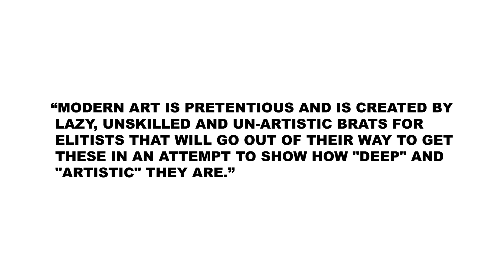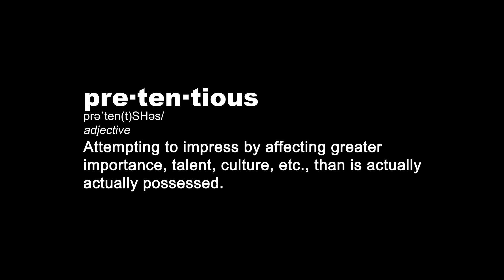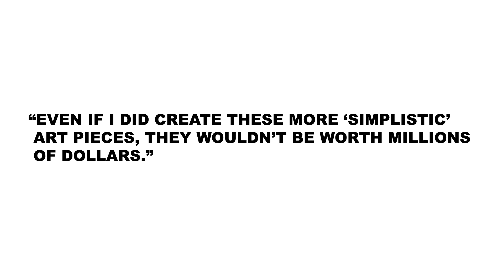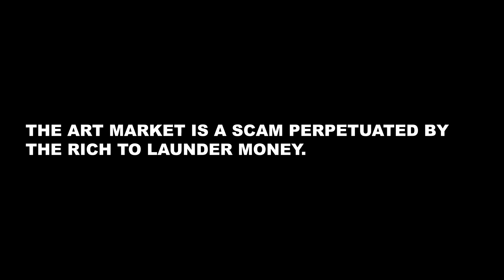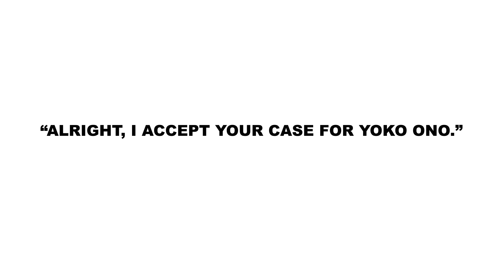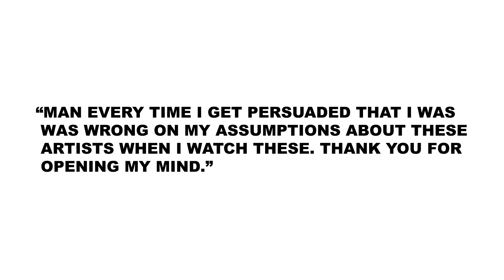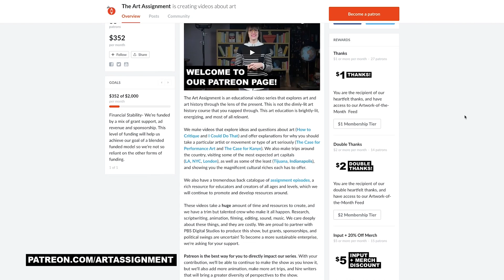Art is Pretentious* | The Art Assignment | PBS Digital Studios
*and other things I learned about art from the internet.

Thanks to our Grandmaster of the Arts Indianapolis Homes Realty, and all of our patrons, especially Lynn Gordon, Patrick Hanna, and Constance Urist.